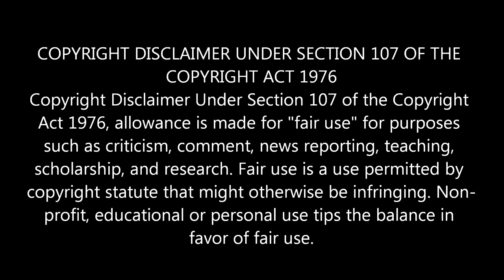GTA 5 ONLINE "TRUCO DINERO INFINITO DUPLICAR AUTOS SIN ESPERAS" 1.37 DINERO INFINITO GTA 5 ONLINE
In This GTA 5 Online Solo Money Glitch / Method / Guide / Tutorial I Am Going To Show You A NEW GTA Online Unlimited Money Guide. This GTA 5 Online Money & RP Method Is A Brand NEW Grand Theft Auto V Money Method That Is Working After Patch 1.35 / 1.36 / 1.37 For Next Gen Including Xbox One, PS4 (PlayStation 4) & PC! This GTA 5 Guide Does Also Work After Patch 1.27 / 1.28 / 1.29 For Last Gen Including Xbox 360 & PS3! This Is Not